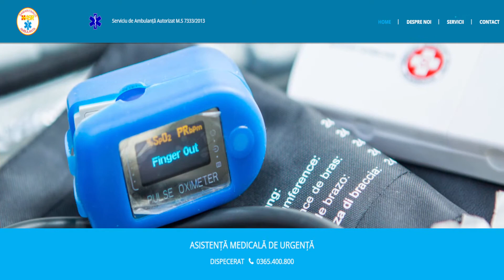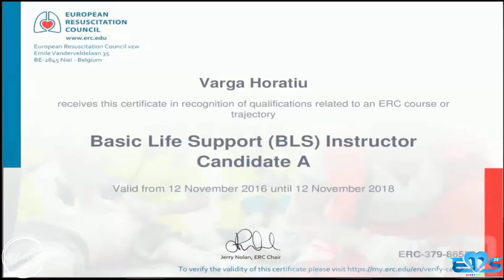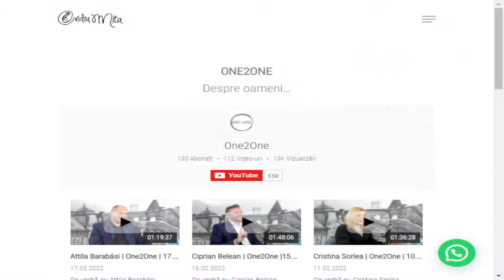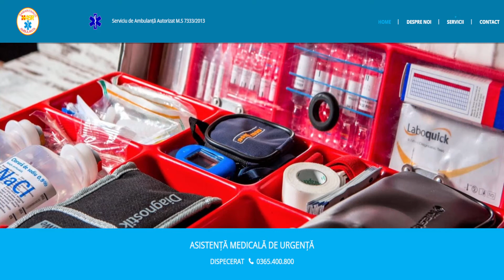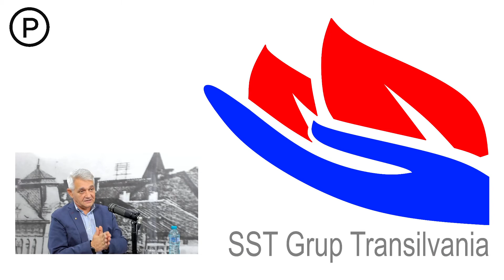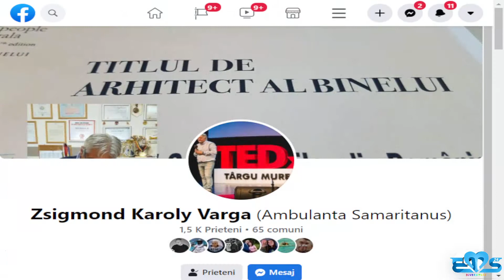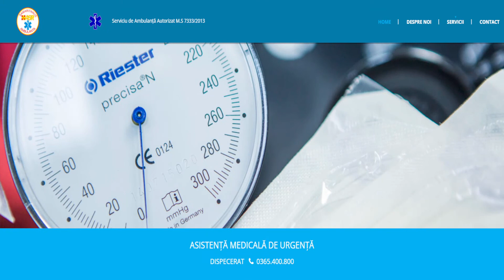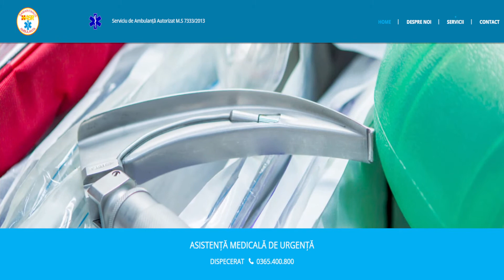Zsigmond Karoly Varga | @one2one. | Ovidiu Mita | 22.02.2022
De vorbă cu Zsigmond Karoly Varga, trainer ERC în acordarea de „Prim Ajutor” și coordonator al proiectului „Samaritanus”...